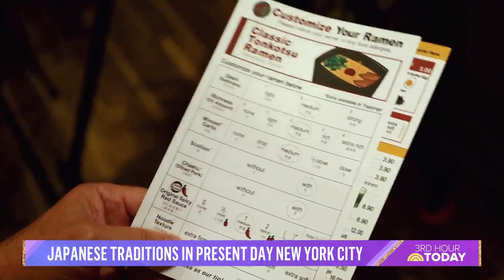Finding Japan In Brooklyn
For those that can’t travel to Tokyo during the Olympics, it’s easy to Immerse yourself in traditional Japanese culture back in the United States. From authentic tea ceremonies to a ramen feast, NBC’s Harry Smith finds a little piece of Japan in Brooklyn, New York.